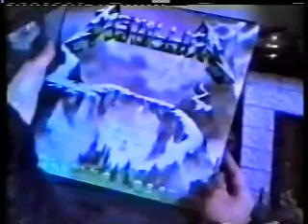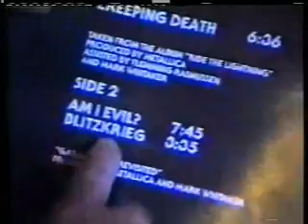Blitzkrieg - rare clips '' Vikings '' + '' Blitzkrieg ''